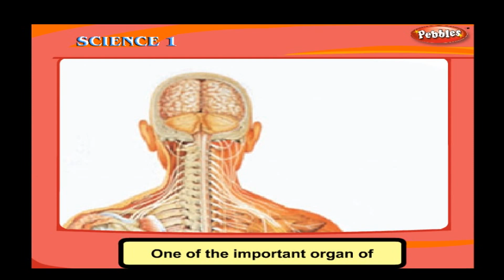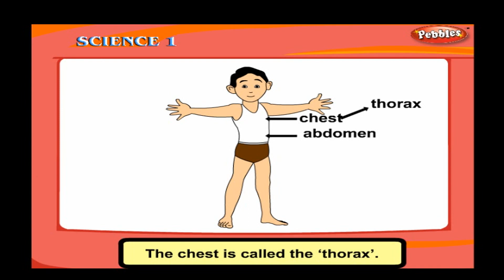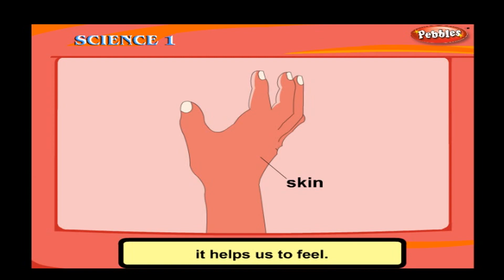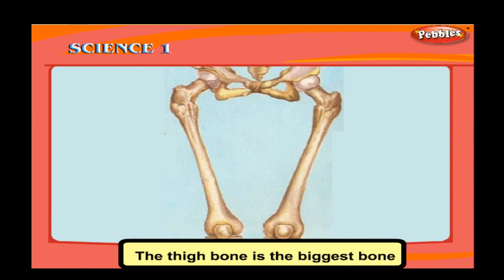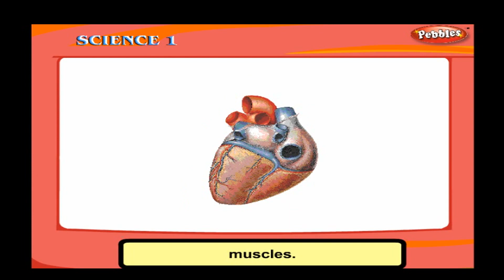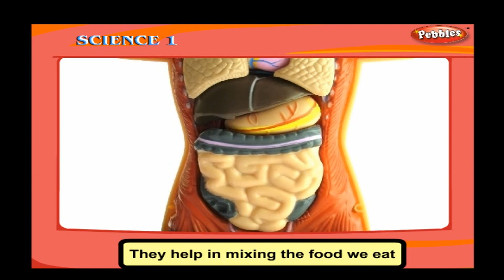Ourbody | Class 1 CBSE Science | Science Syllabus Live Videos | Video Training